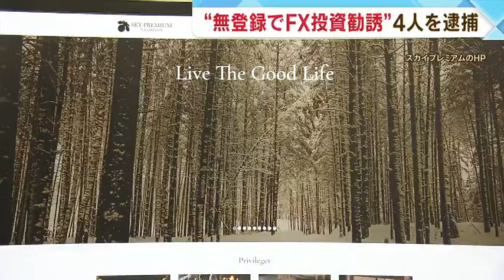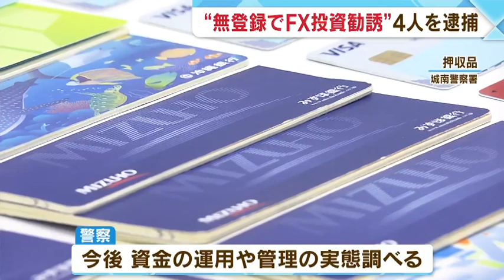無登録でFX投資を勧誘の疑い シンガポール拠点のスカイプレミアム役員ら4人を福岡に移送 1300億円集めたか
国に登録せずFX投資に関する勧誘を行ったとして、福岡県警は、海外に拠点を置く投資関連会社の役員ら4人を逮捕しました。会社は2万人以上の投資家から1300億円あまりを集めたとみられています。

金融商品取引法違反の疑いで逮捕されたのは、シンガポールに拠点を置く投資助言会社、スカイプレミアムの最高経営責任者、斎藤篤史容疑者（45）と、幹部の男ら合わせて4人です。

それぞれ21日、空路で福岡に移送されました。

逮捕された4人は2019年から2021年にかけ、国に登録せず福岡県福津市の男性ら6人に海外のFX業者との投資に関する契約を仲介した疑いです。

警察によりますと、スカイプレミアムは2013年からのおよそ8年間に、全国のおよそ2万6000人からあわせて1350億円を集めたとみられていて「出資金が返還されない」などの相談や訴訟が相次いでいるということです。

警察は4人の認否を明らかにしていません。今後、集めた資金の運用や管理の実態を調べ全容の解明を進める方針です。